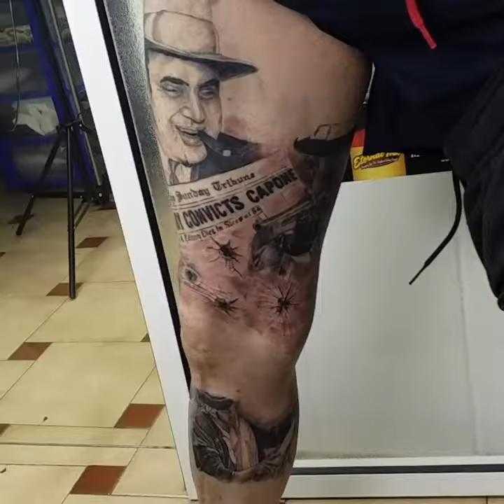Pierna entera sexta sesión, con 2 temáticas parte de arriba alcapone y la parte de abajo bandoleros.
Estudio de tatuajes en Málaga rivastattoo.

Facebook rivastattoo tatuador

Web rivastattoo.negocio.site